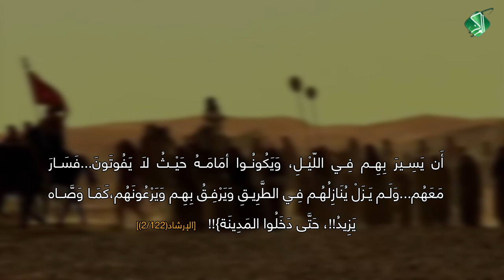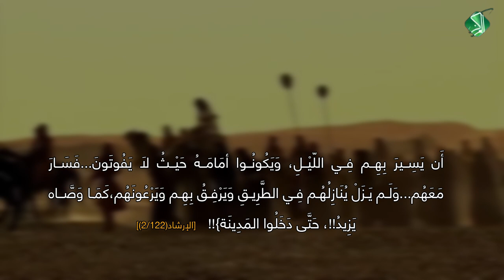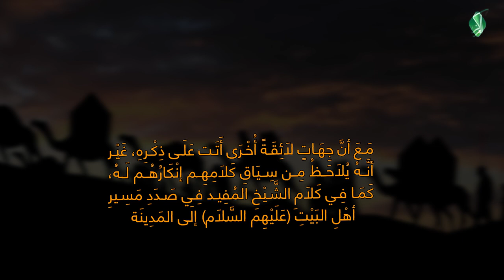المفيد يسْبِق القمِّي في نفيِ زِيارة الأربعين وَالمسيرِ إلى كربلاء